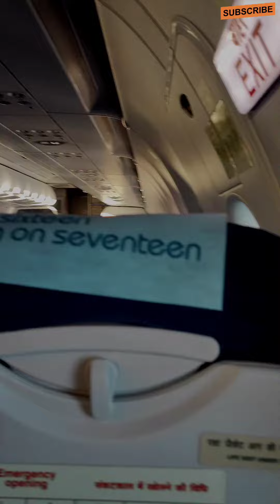Chennai to Ranchi Vlog